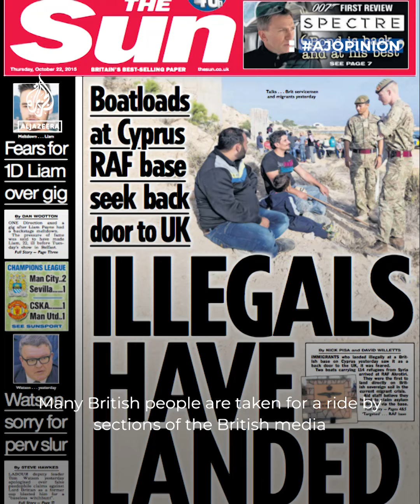‘UK is a refugee-making country, not a refugee-taking one’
The UK’s brutal approach to refugees forgets that as a state they’ve created millions, says Priyamvada Gopal, who thinks its small boats policy could demonise those who need help the most.